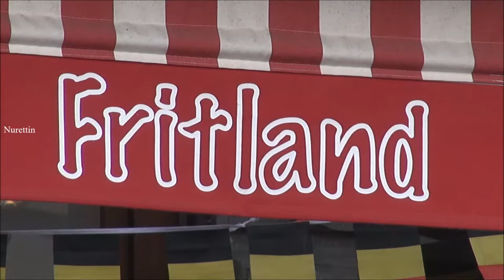Belgium/Brussels (Boulevard Anspach) Part 6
Boulevard Anspach (French) or Anspachlaan (Dutch) is a major boulevard in the city centre of Brussels, Belgium, connecting the Place de Brouckère/de Brouckèreplein to the Place Fontainas/Fontainasplein.
It is named after Jules Anspach, a former mayor of Brussels. It was built over the river Senne, covering it up, although the river no longer runs underneath it. The De Brouckère metro station is accessible from the boulevard, as well as the Bourse/Beurs underground tram station. The boulevard is continued to the north by both Boulevard Emile Jacqmain/Emile Jacqmainlaan and Boulevard Adolphe Max/Adolphe Maxlaan, forming a Y crossroad. To the south, it is continued by Boulevard Maurice Lemonnier/Maurice Lemonnierlaan. Many places of interest lie along the Boulevard Anspach, for instance the Brussels Stock Exchange, the Ancienne Belgique concert hall as well as many shops and restaurants.
Prior to 1879, it was named Boulevard Central. As of 2015 the city plans to pedestrianise the boulevard between the Bourse and Place de Brouckère as part of a broader pedestrianisation plan for the city centre.Wikipedia